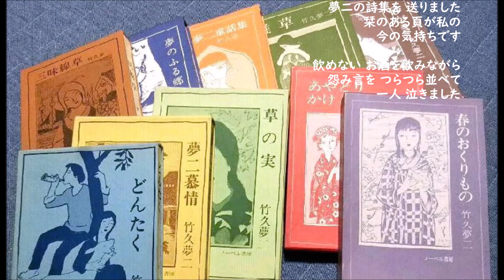永井龍雲・・詩集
アルバム「砂漠の道」(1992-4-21）より
この曲がリリースされた頃に岡山の夢二の生家を訪ねました。
大正浪漫を代表する人気作家画家がここから生まれたのだと
この歌を思いながら感慨深いものがありました。

この部屋にあるすべてが
あなたに　つながっている
花柄の　食器も
揃いの　部屋履きも
あなたを思い出させます
手紙に　香水　染みさせて
未練ごころ　たらたら綴って
破り捨てました

目覚めたら新聞ひろげ
あなたが　坐っていた
朝食の　支度して
振り向いたらいない
昨夜の夢の話です
飲めない　お酒を　飲みながら
怨み言を　つらつら並べて
一人　泣きました

受話器の回線をたどれば
でももしも　電話して
違う声がしたら
怖くて　それもできません
夢二の　詩集を　送りました
栞のある頁が私の
今の気持ちです。

一人　泣きました